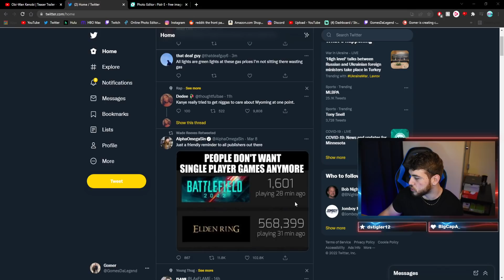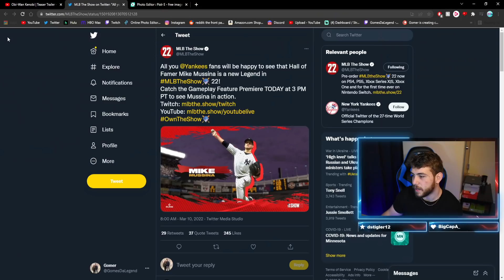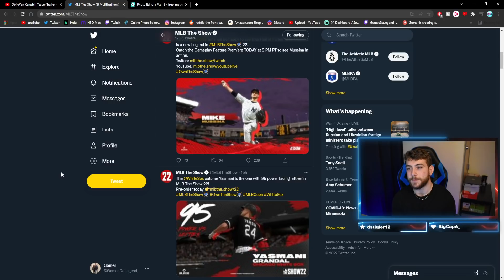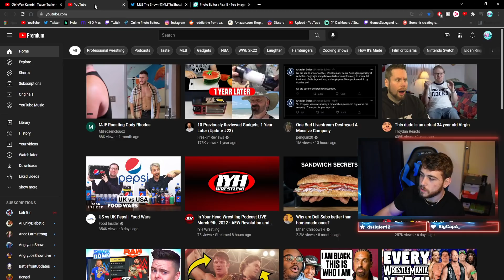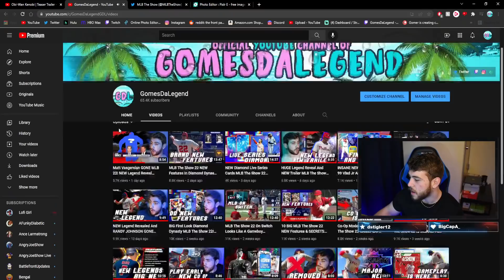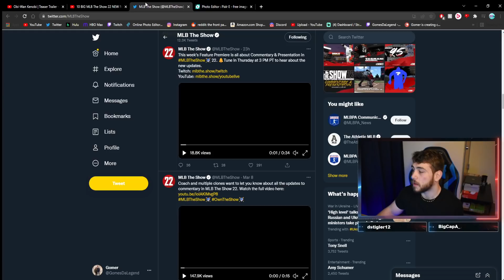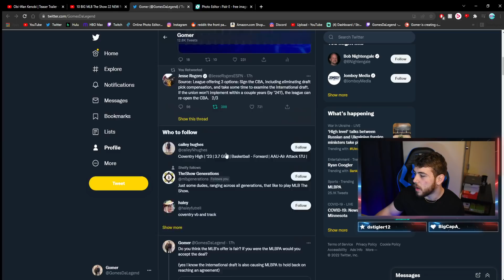NEW LEGEND REVEAL! Legend Trailer? Flashback POTM Card Concept And MLB The Show 22 Presentation!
We Just Saw ANOTHER New Legend Get Revealed And Bodes The Question - WHERE IS THE LEGEND TRAILER FOR MLB THE SHOW 22? IS Randy Johnson In MLB 22? Also Covering NEW Commentary And Feature Premiere For Presentation In MLB The Show 22 Including Matt Vasgersian GONE From MLB The Show 22 And A New Card Concept!